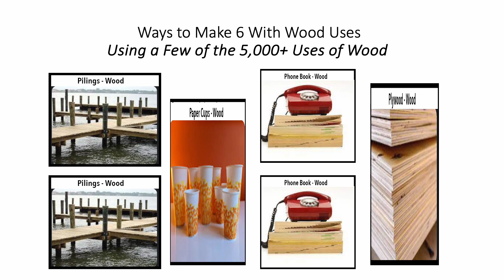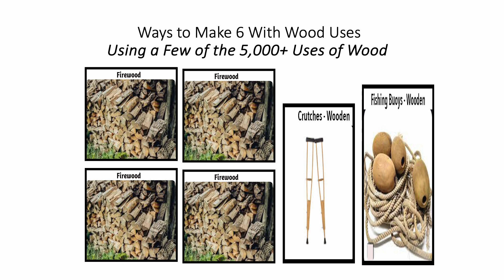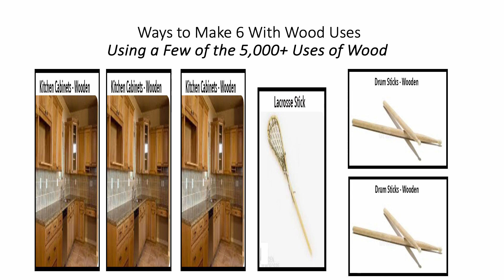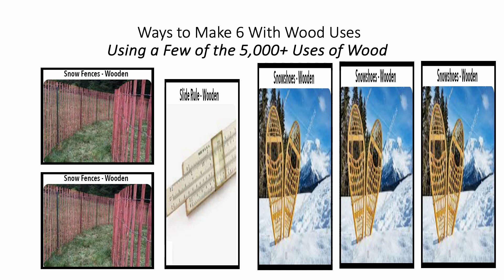Fun With Numbers by Adding Ways to Make 6 With Wood Uses #1